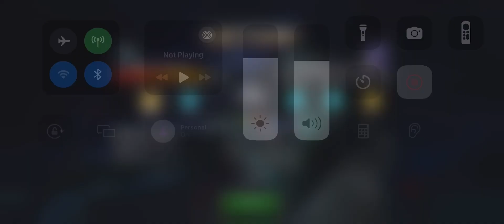MCoC Mr Negative vs Dragonman on node 47 (provocateur, power efficiency, missing inaction)